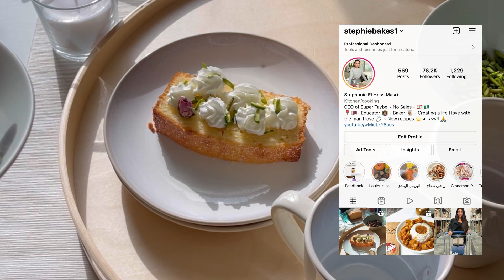The best English Pound Cake ~ وصفة اطيب الانجلش باوند كيك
المقادير:

٢٢٥غ زبدة
١ كوب سكر
٤ بيض
١ و ١/٢ كوب طحين
فانيليا
١/٢ ملعقة صغيرة بيكنغ باودر
١/٢ كوب لبن